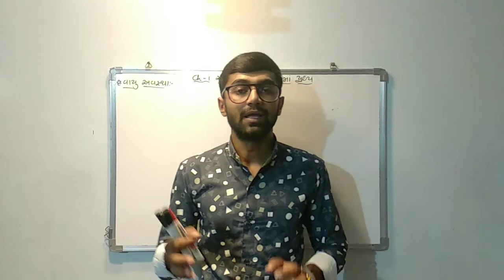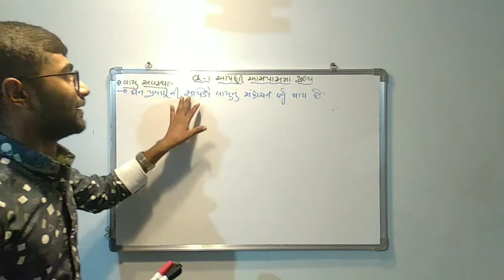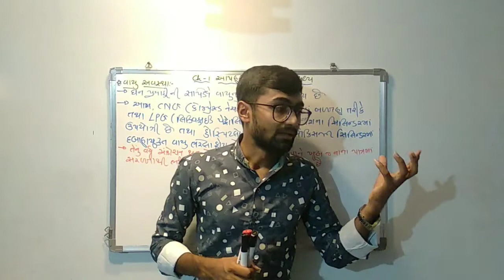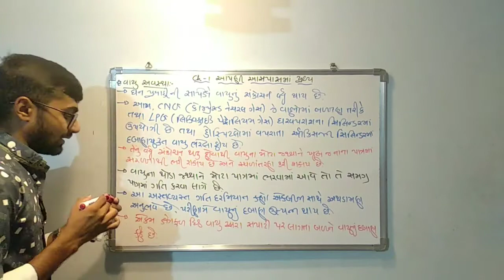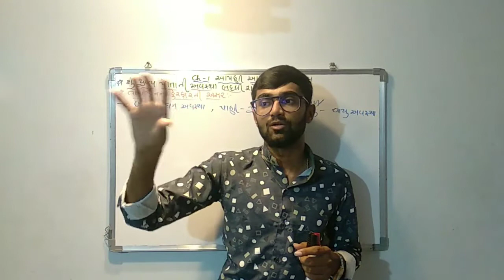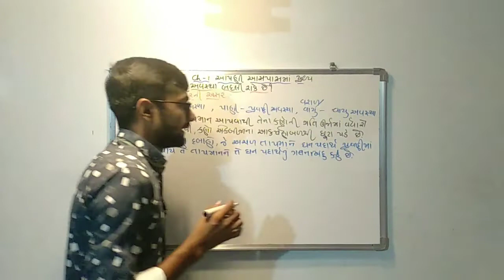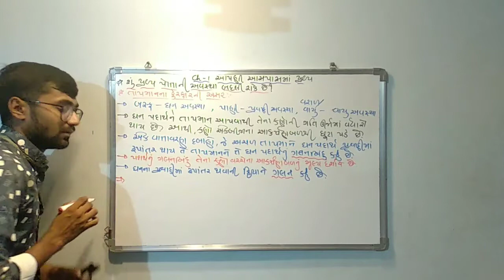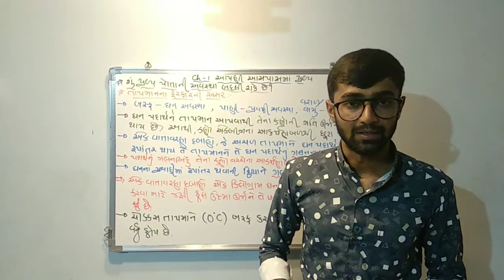Paresh Sir || Std 9 Science || Ch-1 આપણી આસપાસમાં દ્રવ્ય || Part-4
Std 9 Science || Ch-1 આપણી આસપાસમાં દ્રવ્ય || Paresh Sir

Kotak Secondary & Higher Secondary School
Moti Tanki Chowk
Rajkot
Mo.98790 30985